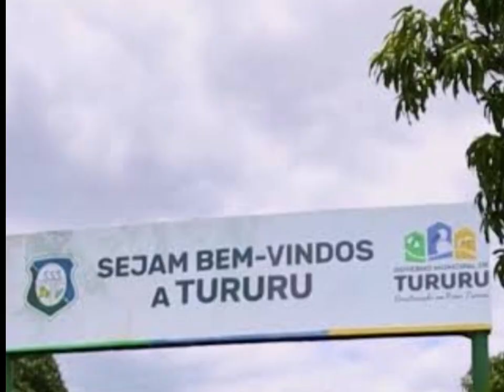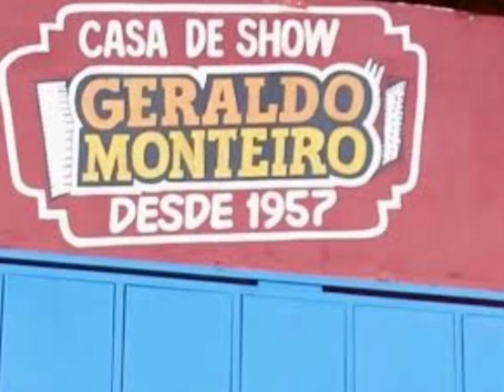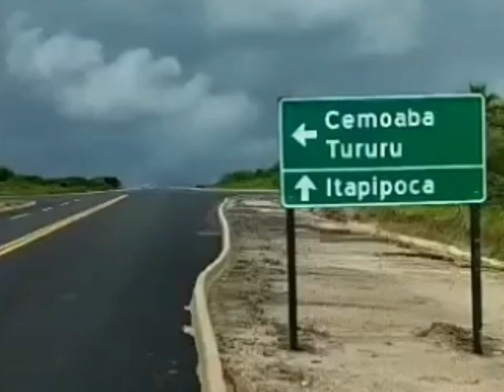Não Conhecia TURURU: Pequena Jóia no Norte do Ceará .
Hoje nosso passeio é até a Região Norte do Ceará, para conhecer a História de Tururu, município cearense distante de Fortaleza aproximadamente 110km , com principal acesso pela BR-222.  A cidade se formou apartir de terras doadas pelo regime de Sesmarias, a fim de evitar a invasão de outros colonizadores.
A princípio foi um distrito da cidade de URUBURETAMA até que em 19 de junho de 1987 emancipou-se oficialmente alcançando por definitivo o status de cidade. Tururu é aquela cidadezinha tradicional do interior cearense que todo mundo quer chamar de ' MEU Interiorzinho"
Vamos juntos nessa jornada, desbravar esta mais vibrante cidade do Ceará?